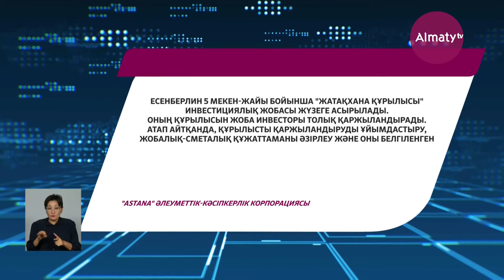Елордада Есенберлин көшесіндегі көпқабатты үйдің қабырғасы құлағалы тұр – қала тұрғыны (08.09.21)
Үйіміздің қабырғалары құлайын деп тұр. Арнамызға елордадағы Есенберлин 7 көшесінің тұрғындары осындай шағымдарын жеткізді. Айтуларынша, тұрғын үйдің дәл іргесінде жүріп жатқан құрылыстың салдарынан үйлерінің қабырғасы жарылып жатыр. Құрылысты кім жүргізіп жатқанын білмек болып, әкімдікке де сауал жолдаған. Алайда жауап ала алмаған.  Мәселенің мән-жайын Almaty.tv тілшісі Қаламқас Нысанбай анықтады.

Бұл тұрғын үй 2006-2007 жылдары қолданысқа берілген. Бұған дейін тұрғындар үйдің ешқандай кем-кетік тұстарын көрмепті. Тек жақында ғана басталған құрылыс жұмыстарының кесірінен үйлерінің қабырғалары жарыла бастаған. Енді «Алда-жалда қабырғалар опырылып, біреу жазым болып кетпей ме?» – деп үрейленіп отыр.

«Мына жерде заңды ма, заңсыз ба ешқандай құжаттар жоқ. Дәл үйдің жанынан үй салайын деп жатыр, біз соған қарсымыз. Мына аумақты қарап көріп тұрсыздар, алақандай жер, не бала ойнайтын жер жоқ, не біз отыратын жер жоқ. Мына жерде сквер болады деп ойланғанбыз», – деді қала тұрғыны Айсұлу Әбдірахманова.

«Әкімдікке арыз жаздық. Жауап жоқ. Құрылыс болған соң, айналаның бәрін жауып тастады. Құрылысты жасап жатқан жұмысшылардан не салынайын деп жатыр деп сұрасам, білмеймін, айта алмаймыз деді. Сонда оны кім біледі? Қазір үйіміздің алдына не жедел-жәрдем, не өрт сөндірушілер кіре алмайды, жүретін жол жоқ. Ауырып қалған адамды көтеріп машинаға апарамын дегенше, кемінде 500 м жүруіміз керек», – деді қала тұрғыны Артем.

Тұрғындардың айтып тұрғаны мына құрылыс. Басталғанына 1 айдан аса уақыт өткен. Көлікпен өту қиындағаны бір бөлек, енді темір тұлпарларын қоятын жер шарқ ұрады екен. Ал, жер таппай басқа үйдің ауласына қойса, ол үйдің тұрғындары шағымданып жатқан көрінеді.

Тұрғындардың шағымын жеткізу мақсатында құрылыс компаниясына сауал жолдадық. Алайда камераға сөйлеуге сескенді ме, сұхбат беруден бас тартты.

Ал жауапты басқарманың ақпараттық базасына сәйкес, бұл жерде заң бұзушылықтар бар. Себебі құрылыс компаниясының рұқсат қағаздары дұрыс емес. Құрылысты бастау жөніндегі хабарламалары да жоқ.

«Тұрғындардың арызының негізінде Президент мониторинг жариялаған. Шағын кәсіпкерліктерді уақытша тексерісті тоқтату туралы. Сол жарлықтың аясында жергілікті атқарушы органның бірінші басшысы әкімге қызметтік хат жолдағанбыз. Тексеріс ашу жөнінде шешім қабылдау туралы. Сол шешімді күтудеміз. Оны алғаннан кейін прокуротура органдарына тексерісті тіркеп, тексеріс ашылатын болады», – деді қалалық орта сапасы және бақылау басқармасының Сарыарқа ауданы бойынша инспекция бөлімінің басшысы Абылайхан Мұхаммеди.

Енді тексеріс қортындылары бойынша шешім шығарылады. Құрылыс нормалары бұзылғандығын анықтаса, оған да жаза бар. Яғни бұл құрылыс компаниясы жұмыстарын тоқтатуы да мүмкін. Ал, арнайы заңнамаларға сәйкес, құрылыс жұмыстары белгілі арақашықтықта салынуы керек. Егер бұған сәйкес келмесе, құрылыс компаниясы осы үйдің қабырғаларын жөндеп беруге міндеттеледі.

Қаламқас Нысанбай «Алматы» телеарнасы